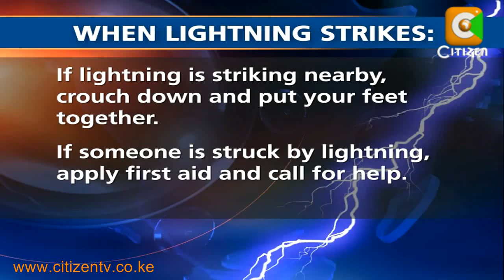How to Deal with Lightning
The long rains being experienced in several parts of the country are part of a peak season for one of nature's most dangerous weather occurrences - lightning. In the last few weeks, nearly 11 people have been killed in several parts of the country when lightning struck, the latest incident being that of a family of 8 killed in Keiyo district on Saturday. That notwithstanding, experts reckon that lightning is one of the natural occurrences that one can easily protect themselves against. Preventive measures do exist, but to most they remain veiled. Sheila Sendeyo reports on the requisite measures to take to protect oneself from lightning.